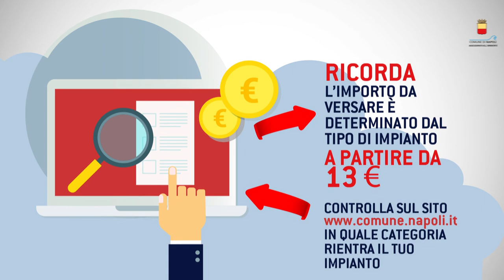Aria di Napoli Bene Comune